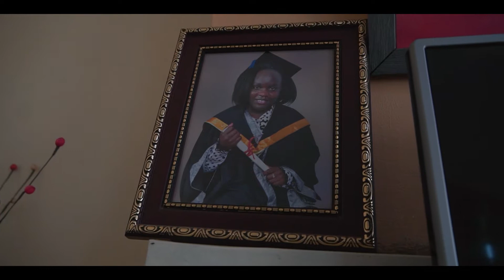Wedding Edition-Marion + Theo